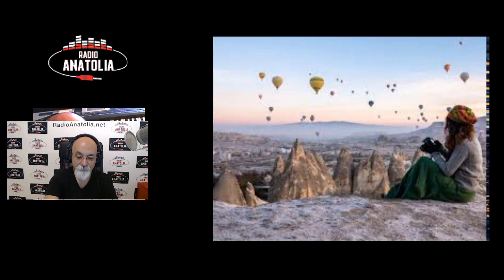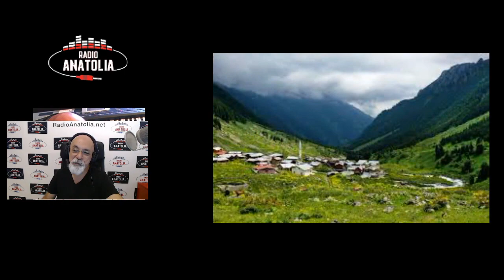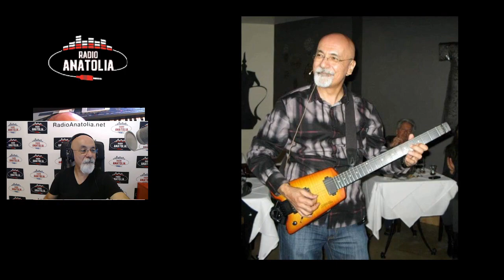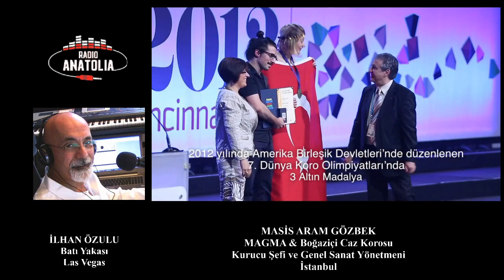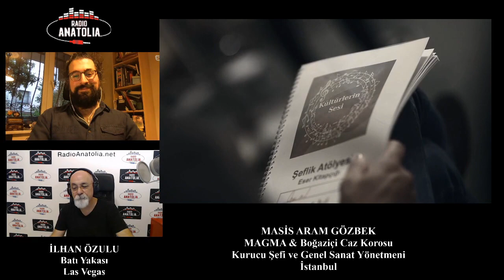Masis Aram Gözbek - Radio Anatolia Canlı Yayını (05.11.2020)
ABD'den yayın yapan Radio Anatolia'da çok sevgili İlhan Sami Özulu'yla 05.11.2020 tarihinde gerçekleştirdiğimiz canlı söyleşinin kaydı.